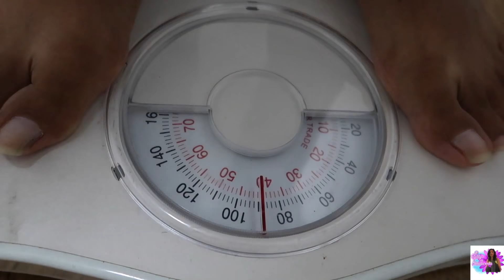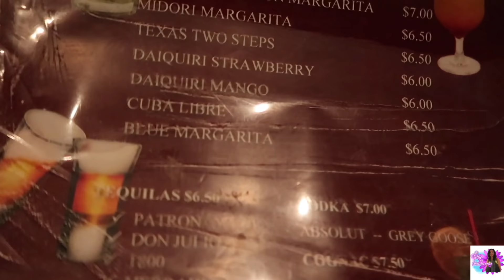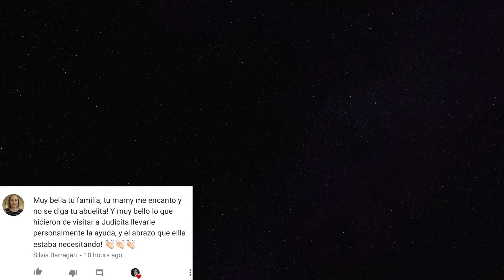Salimos corriendo de un restaurante + Mi sister si que se mueve. Vlog 223 [Vlogs Diarios]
Hola a toda mi familia de amigos Lillytubers hermosos les quiero pedir que sigamos apoyando a mi amiguita Judicita Vlogs. El haber tenido la oportunidad de conocerla a ella y a sus nenes de verdad que dejaron una huella muy grande en nuestros corazones, ya que son una familia donde puedes sentir el cariño, esperanza y amor que se tienen entre ellos. Les suplico que mantengamos en nuestras oraciones a esta hermosa familia y que le pidamos a nuestro Dios que le de la fuerza necesaria para seguir adelante.
 Aqui les dejo el Link de u canal para que la apoyen porfavor.

LOS QUEREMOS LILLYTUBERS LOS QUEREMOS!

Nos quieres enviar una cartita o algo?      Esta es la dirección:

c/o Biergarten
807 East A Street Suit 107